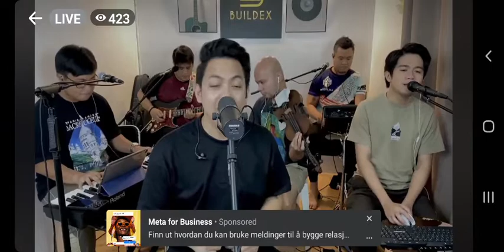leave the door open-buildex and john abat